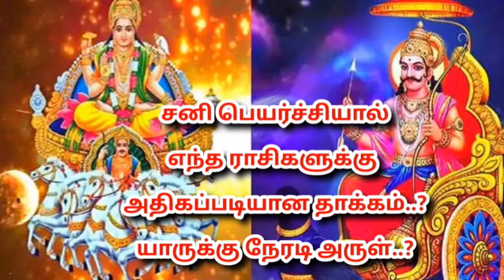சனிப் பெயர்ச்சியால் எந்தெந்த ராசிகளுக்கு அசை அதிகப்படியான தாக்கம் யாருக்கு நேரடி அருள்..?